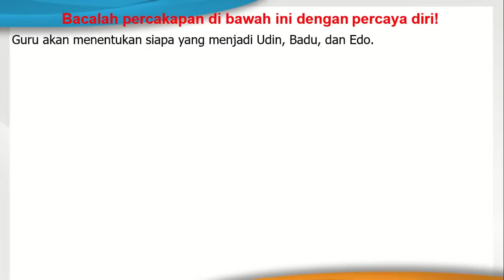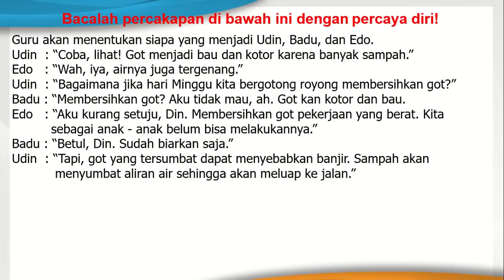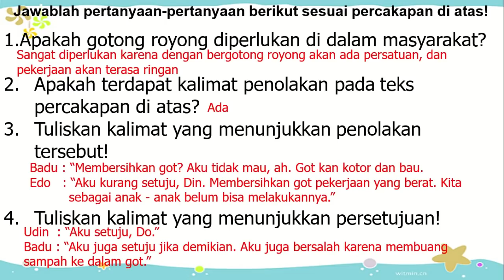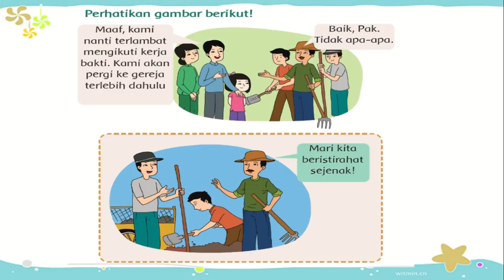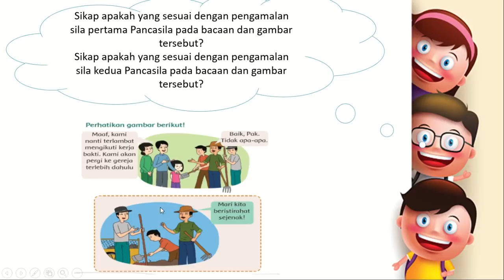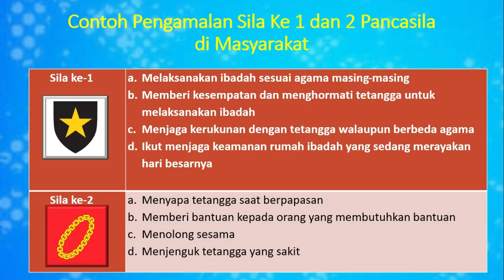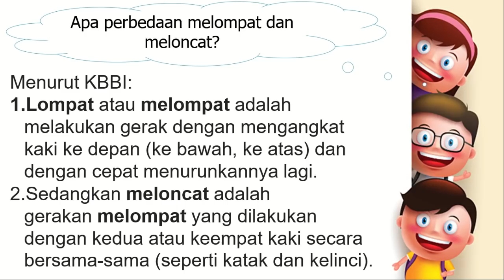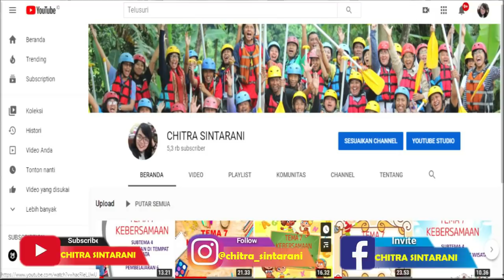Kelas 2 Tematik : Tema 1 Hidup Rukun Subtema 4 Pembelajaran 2